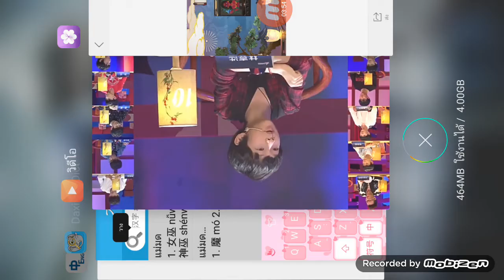[YianMusicClub] อธิบายกติการายการ《มนุษย์หมาป่าTriple Kill》